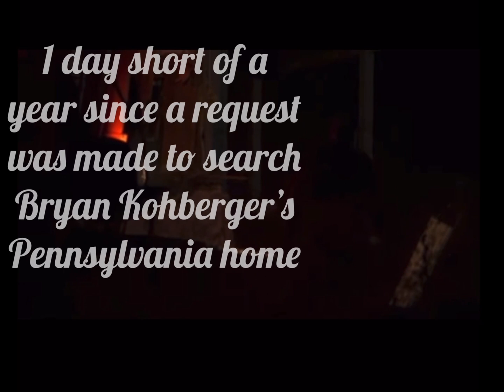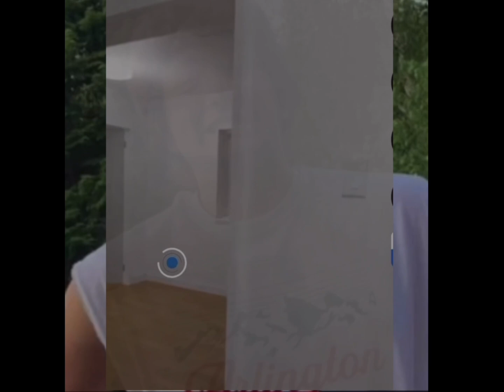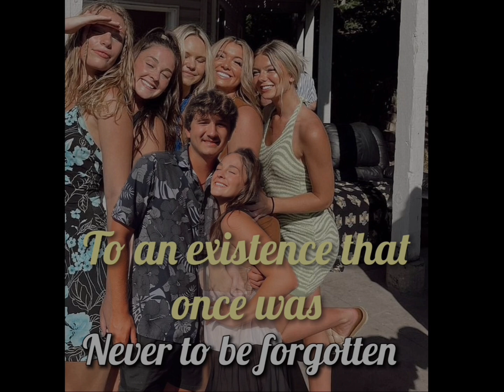IDAHO4: The HOLE point?